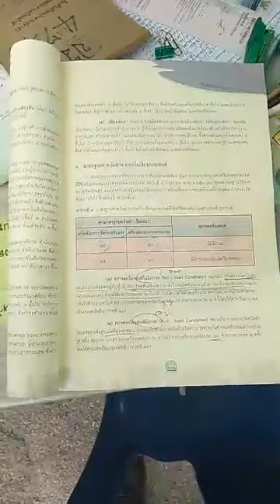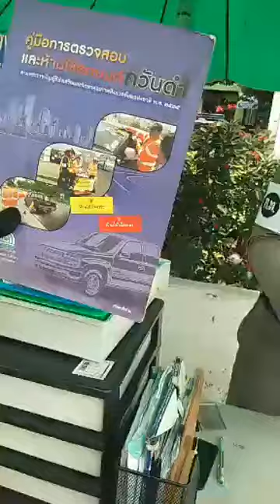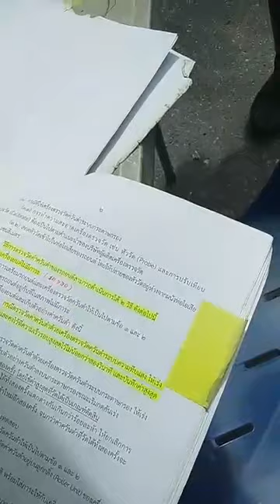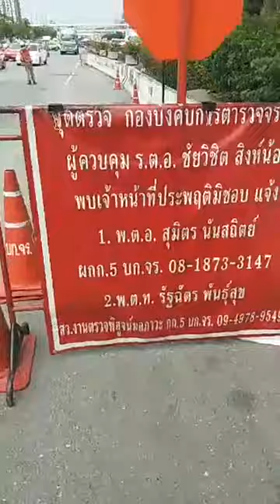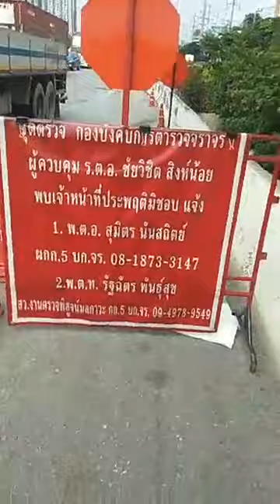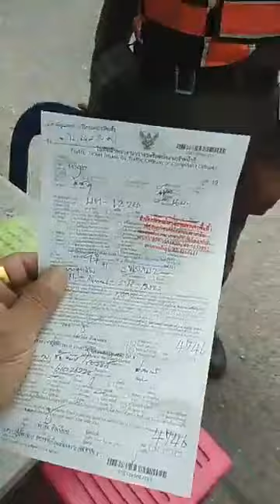มันส์...จราจรกลางวัดควัน